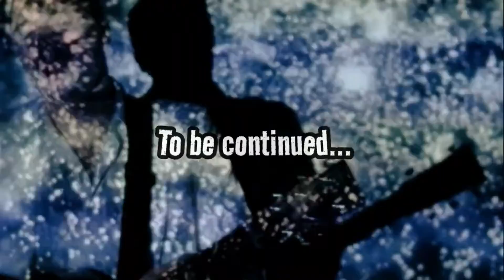Ep 2: Navigating Toxic Masculinity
Anyone who knows me, knows that I like to talk 😅  Given how well received the messaging behind MAN DOWN was, I figured it was time to begin releasing this little YouTube series...

Part of the reason men's mental health is often poor is they aren't given the space or permission to be vulnerable or act outside of expected norms of "manliness". So here I am in my flamboyant white suit, with a ridiculously fruity cocktail surrounded my multi-coloured lights ready to sit and chat with you :)

In this second episode, we're covering some of the responses to the question I asked about the most ridiculous things some of you had said you'd been told to "man up" for...

Would love to see some discussion going in the comments 🤘🏻